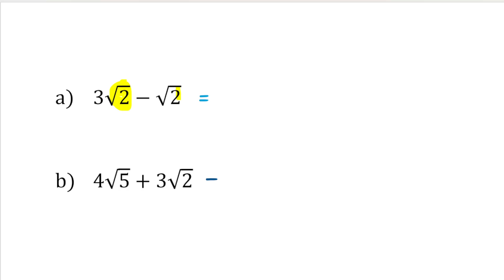Adding surds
This lesson was designed to support the Cambridge International IGCSE Additional Mathematics syllabus.